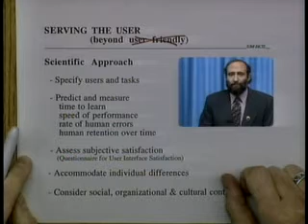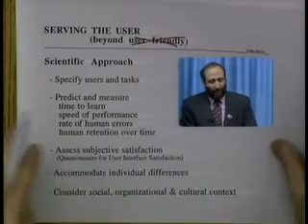Serving the User (1994 University of Maryland UIS Broadcast)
User Interface Strategies (UIS) 1994 broadcast of the Serving the User presentation. The scientific approach is covered.

UIS is a series of annual interactive satellite broadcasts that addresses cutting-edge issues in human-computer interaction. These broadcasts bring some of the best minds in the field together for nearly five hours of thought-provoking presentations and question-and-answer sessions.